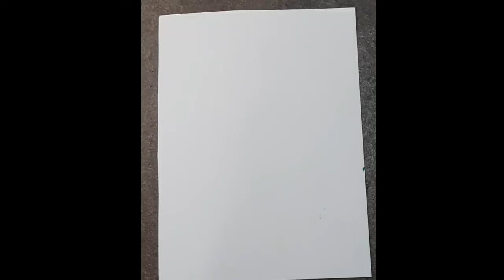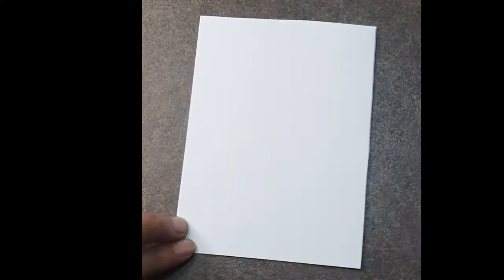How to Draw Easy Drawings | Kids drawing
ART & CRAFT channel  for those who want to make Easy Drawings and sketches, this channel will teach you to make Painting, Drawing, Shading, Craft,Handicraft,Origami.
Our aim is to give good knowledge about painting to Learners .